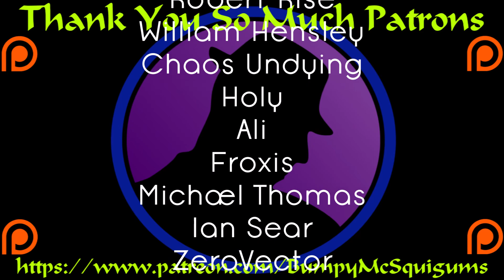Let's Play Heroes Of Might & Magic 3 HD Edition - Ep. 108 - Wizard Hat Time!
Coasting in to that sweet sweet victory.  It feels so good.  Next up we have some interesting choices.  I go with the hat of a wizard, instantly giving myself some spell advantages.  :D

Ahhh Heroes of Might & Magic 3. One of the all time best games ever made. Many people consider it best in the series and fans of Turn Based Strategy games consider the Heroes of Might & Magic series to be one of the best in the genre. The HOMM series is classic and iconic and many people feel it still stands the test of time. Well, we're about to see if that's true! What is HOMM3 HD? It's the re-imaging of the original HOMM3, obviously. The game has resource management, multiple heroes and armies you control, resource nodes to defend, towns, buildings to build and upgrade, heroes to level and troops to mass. If you're a fan of Turn Based Strategy games and haven't heard of Heroes Of Might and Magic, you're in for a treat! HOMM3 finally releases in full HD and I have to say, I'm super stoked. The game is fun, challenging, and satisfying. If you have always wondered about the Heroes Of Might & Magic series but never took the plunge. this is a GREAT place to start. So, join me as we go back 15 years and begin the adventure, all over again!

I can't thank Ubisoft and DotEmu for putting in the time and releasing a true HD version.  I am sure to lose a ton of time again to HOMM3 this time in HD but I look forward to it.  If you want to find out more about the game, the developer, or want to grab it for yourself, check out these links: